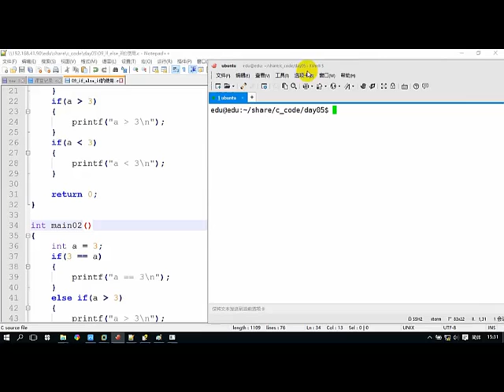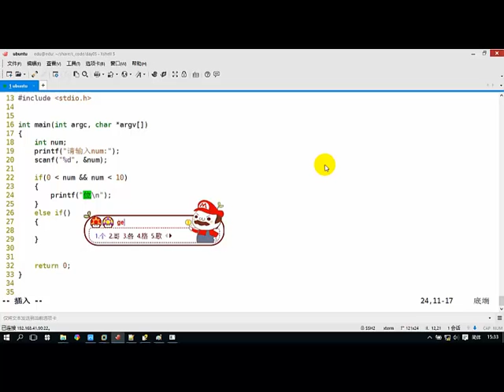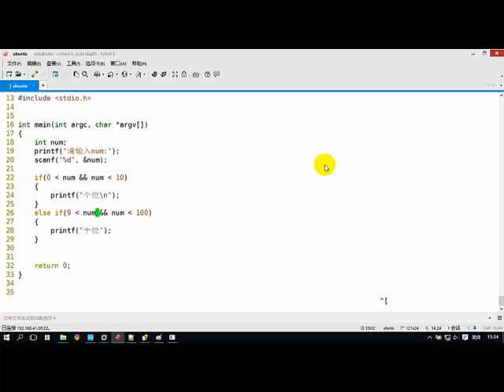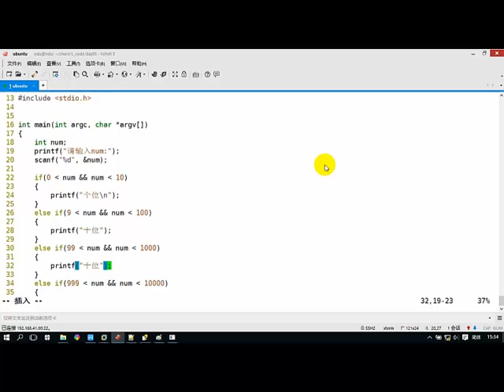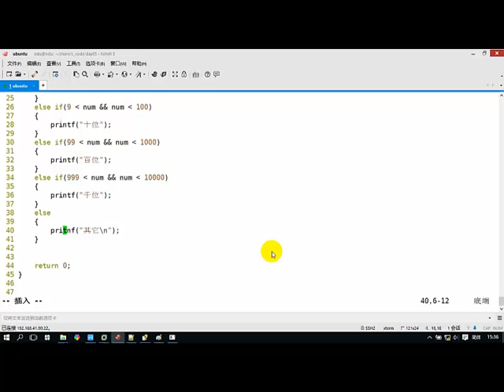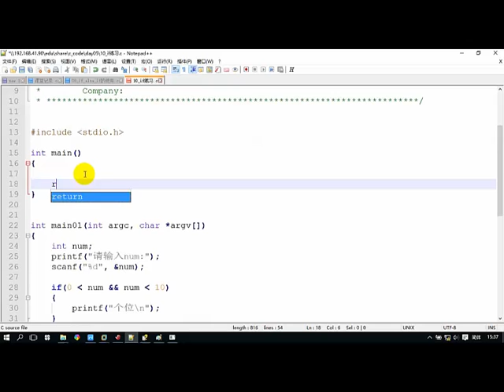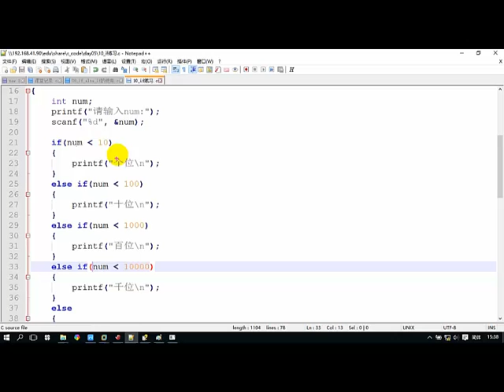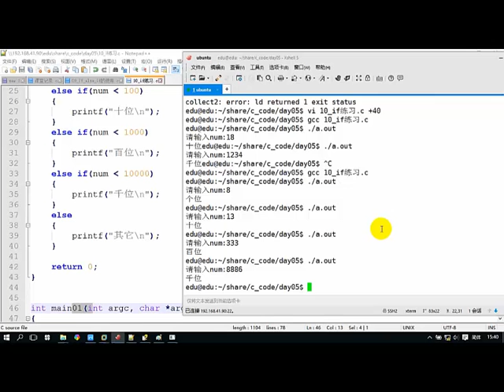102 if练习